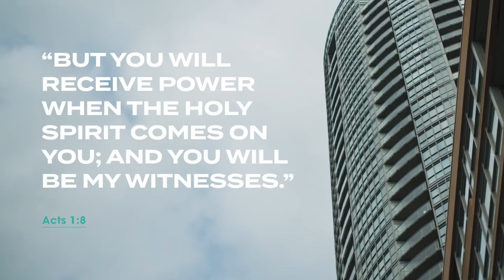You’re Invited | Greg Koobs | LifeHouse Church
Evangelism is not about us - but it’s easy to fall into the trap of making it about us by asking ourselves questions like, “What will this person think of me?” or “What if I don’t know what to say?”  However, when we recognize that as believers we have already received the Spirit and the power to be witnesses of Jesus Christ, then we become free to focus on others and give of all that we have freely received.

Thank you for joining us today! We'd love to get to know you better. Help us out by sharing your info below and let us know if you have any questions for us or if there is a way we can assist you.

Have questions or need prayer?